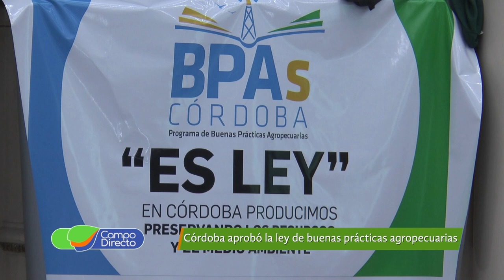La Legislatura de Córdoba aprobó la ley de BPA´s